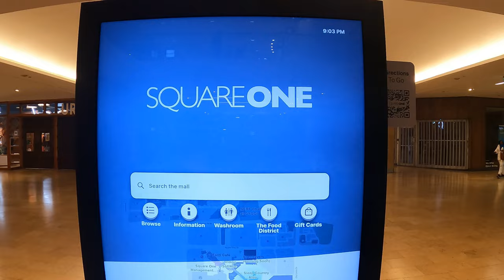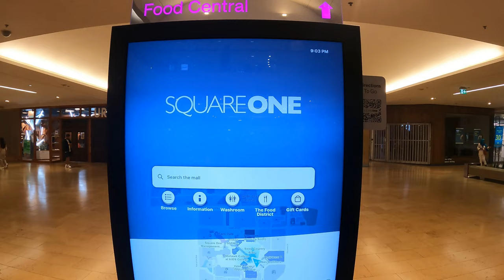Exploring Downtown Mississauga and Square One | Ontario 2024 🇨🇦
Mississauga is a large Canadian city neighboring Toronto on Lake Ontario. On the lakefront, the village of Port Credit has shops, a working lighthouse and a marina with a grounded freighter.

Multi-use trails wind through the city's parks and woodlands. In the center, Mississauga Celebration Square hosts multicultural festivals and has a skating rink in winter. The city is a popular shopping destination and has several huge malls